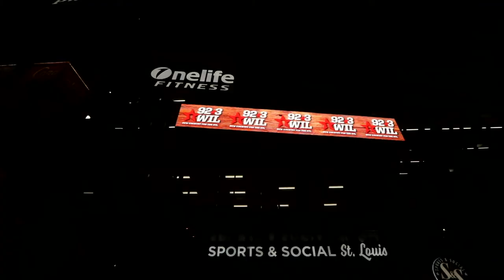Kane Brown Virtual Concert at Ballpark Village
92.3 WIL hosted a one night only virtual concert with Kane Brown – Friday night October 23rd in the Together Credit Union plaza at Ballpark Village on the outdoor big screen! Live music from The Big Rigs, giveaways, and the world famous PBR Buckle Bunnies, all on the Missouri Lottery stage! Ticket proceeds benefitted H.E.R.O.E.S. CARE- supporting military families in the St. Louis community.